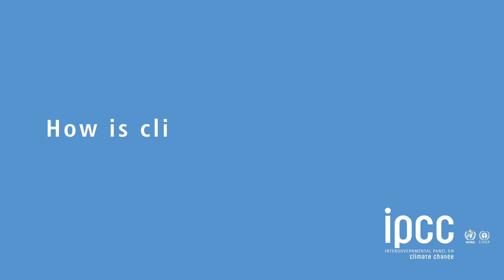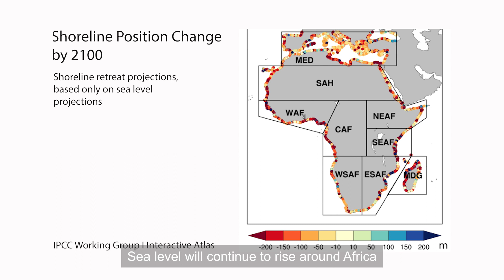Climate Change 2021: The Physical Science Basis - How is climate change affecting Africa?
In 2021, IPCC's Working Group I released the first part of the Sixth Assessment Report: Climate Change 2021: The Physical Science Basis. IPCC author Aïda Diongue-Niang explains findings from the report about how climate change affects Africa.